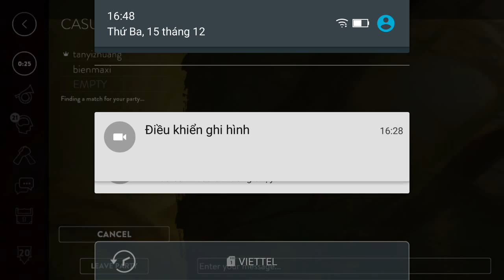Vainglory e311 Mr Bean